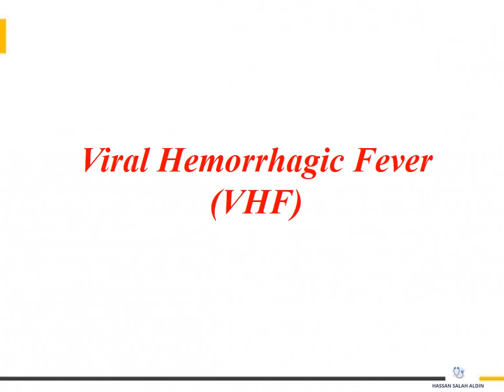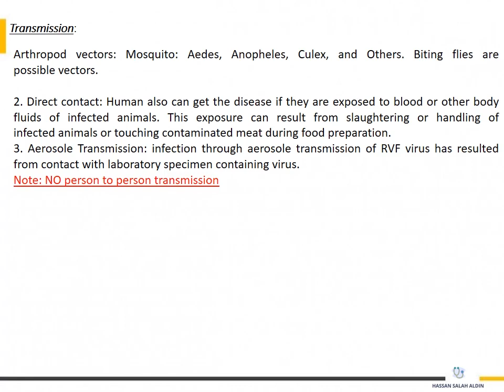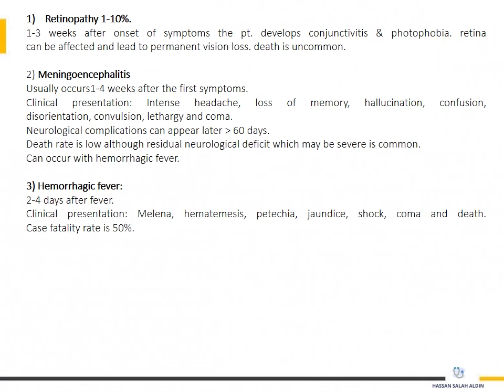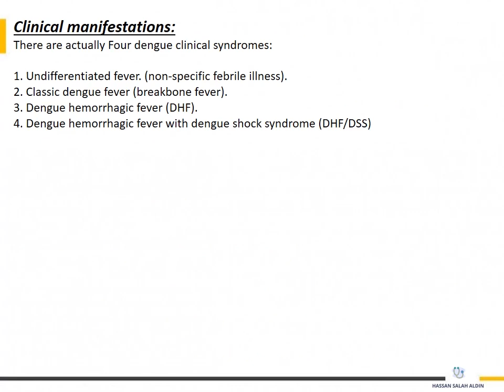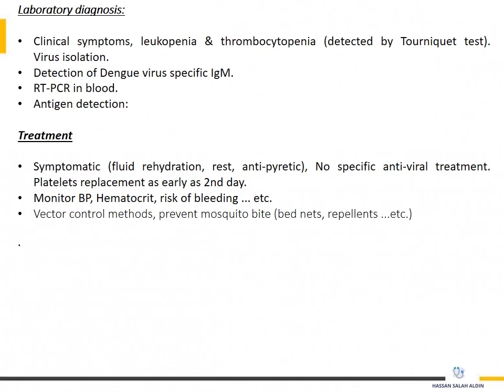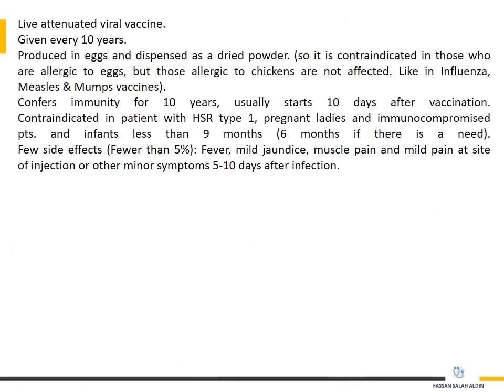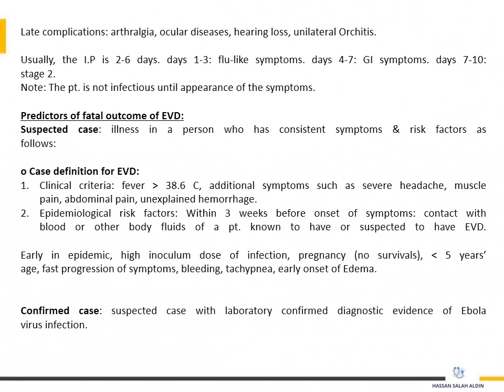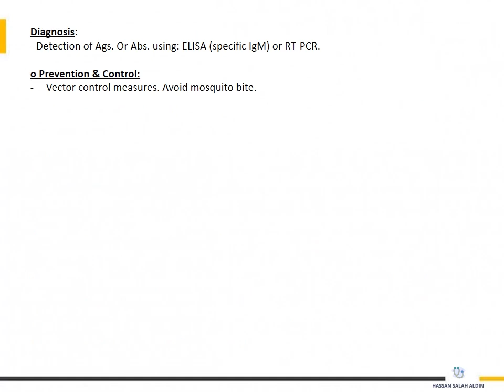VIRAL HEMORRHAGIC FEVER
In this video, we're going to talk about viral hemorrhagic fever (VHF). This is a serious and deadly illness that can be caused by any type of virus, and it's on the rise in the US.

If you or someone you know is infected with VHF, be sure to watch this video to learn about the symptoms, how to prevent it, and what to do if you get it. By learning about this illness, you can help to avoid a life-threatening situation.